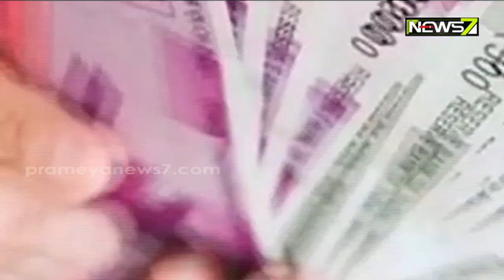ଖ୍ରୀଷ୍ଟମାସ ରେ କର୍ମଚାରୀଙ୍କୁ ଦେଲେ ୮୨ ଲକ୍ଷ ବୋନସ, ତାଲିକାରେ ଅଛି ୧୦ କର୍ମଚାରୀଙ୍କ ନା I